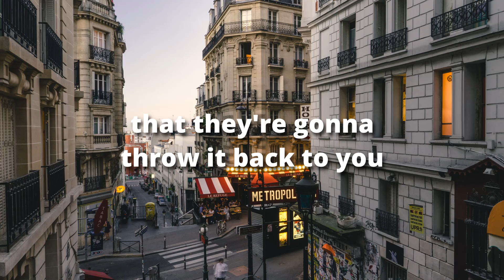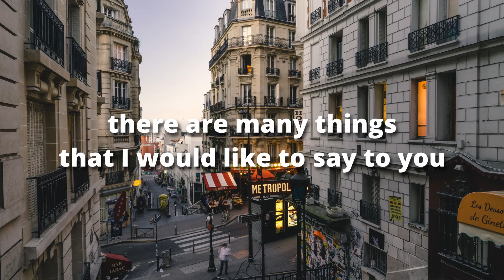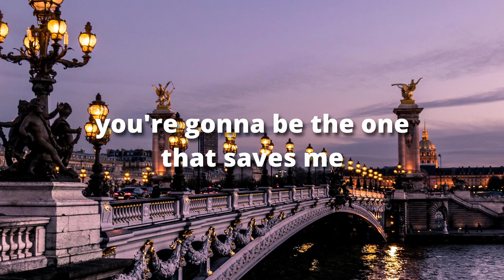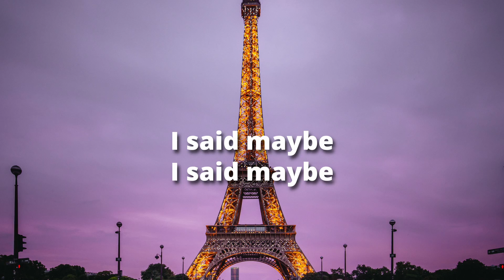November 23, 2022